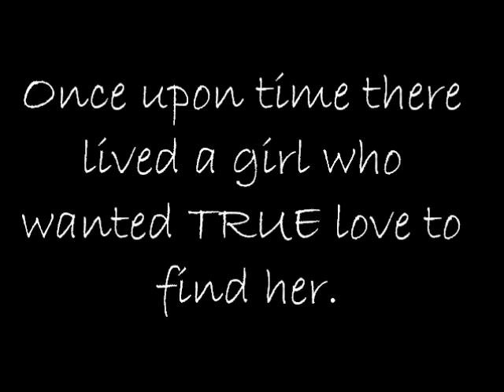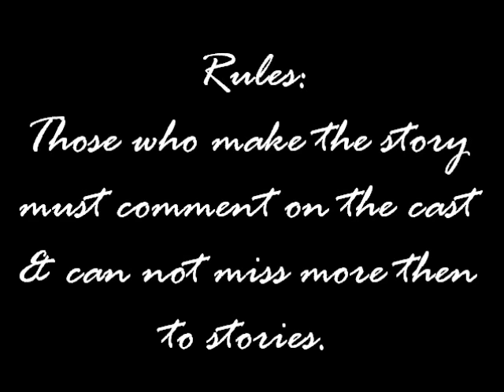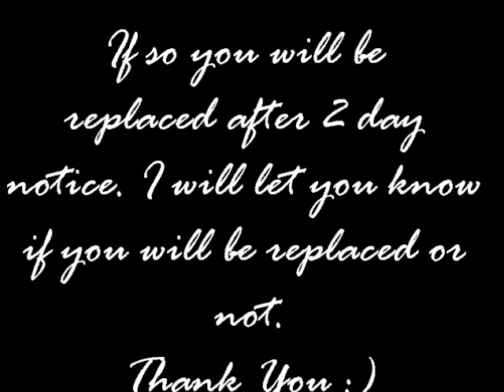True Love: Cast & Intro ♥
True Love Intro:

.Deanna's Thoughts -

Why doesn't he notice me ? Why can't i be the one he hugs, kisses, embrace, love... I love him evening tho he doesn't know i do. His smile, eyes, lips, smell... i love everything about him, but he doesn't notice that i'm evening here. He looks right throw me as we pass in the hall, & my heart beats fast when he speaks...but not to me. I want the chance to love him the chance to be everything he wants & more. But is it to hard to hear my call ? He loves another tho ( JuliAnn ), but why shouldn't he ? She's everything he looks for in a girl... me i'm everything he doesn't want to give the time of day. I wish i could tell him how i feel, i wish he new i would give anything just to spend a day or evening speak to him. I wish he knew... My Secert Love !

- The End of Intro -

Follow @TheReal_Monroe.

All cast must comment for Chapter 01.